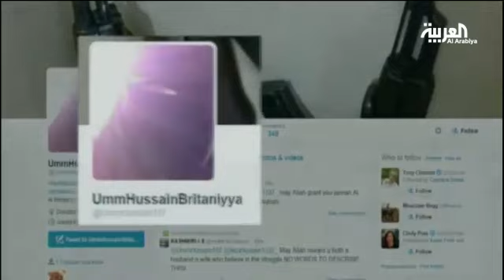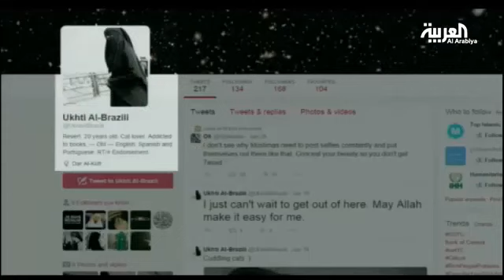الإنترنت أبرز وسائل "داعش" للتغرير بالفتيات والشبان